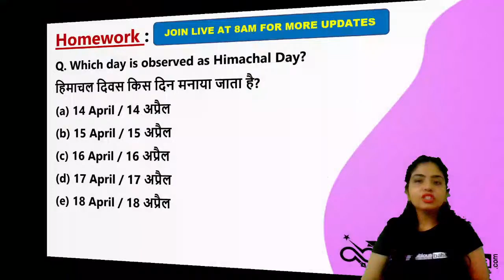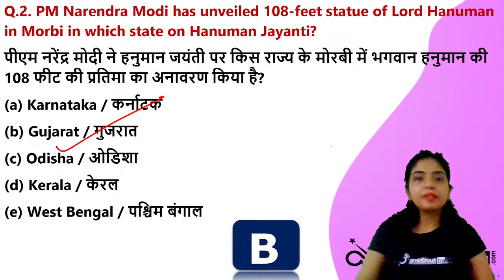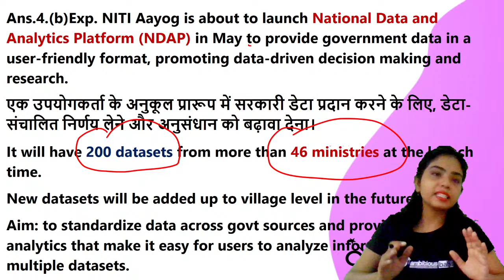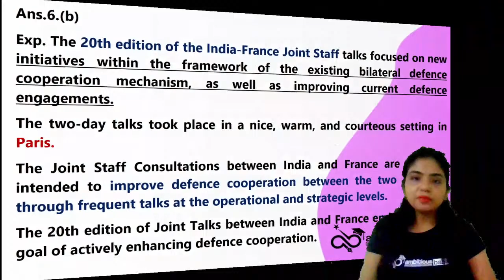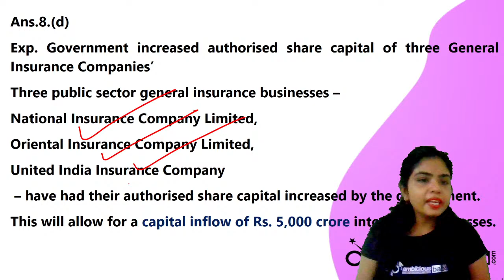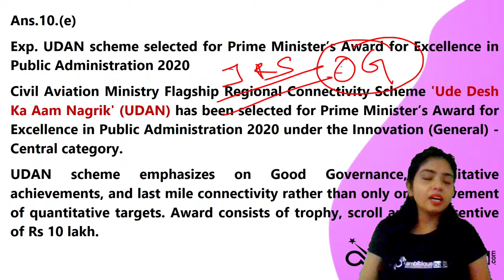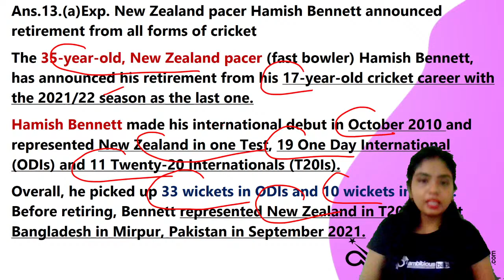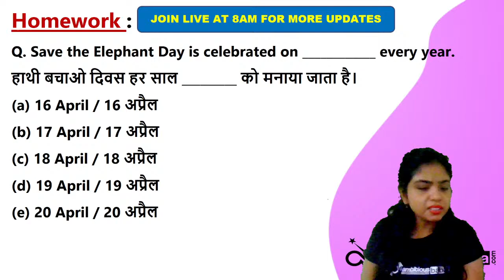8:00AM- 17-18th April | Current Affairs 2022 | Current Affairs Today | Current Affairs by Meenam Mam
8:00AM- 17-18th  April | Current Affairs 2022 | Current Affairs Today | Current Affairs by Meenam Mam
17-18th  APRIL 2022 Current Affairs Today 2022 : All the important updates based on current Affairs 2022 are included in this Daily Current Affairs 2022 article. All the serious candidates are advised to bookmark this page and read the GK Update on daily basis. It will help you mug up the important current affairs 2022 / Daily GK Update for LIC, IBPS, SBI PO, SSC, Railways  , SBI Clerk 2022 and State Exam of 2022

Daily GA
Daily gk update
General Awareness
Important appointment
Banking news